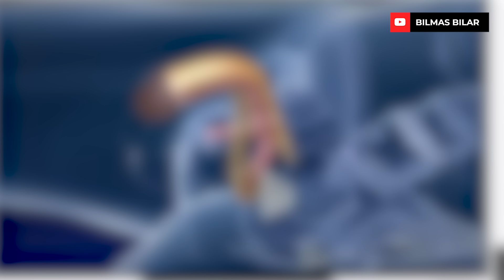Jinsini o'zgartirgan insonlar Nimaga erkakdan ayolga aylanishadi